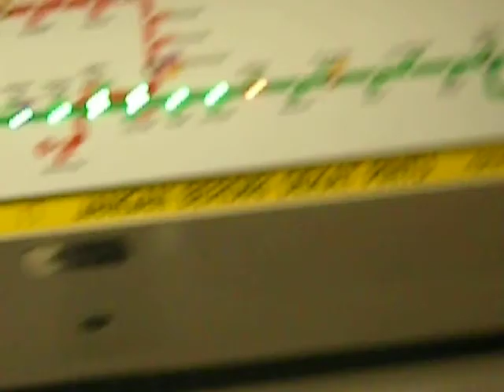[SMRT] C151 : Set 025/026 Arriving & Departing EW10 Kallang (WB)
SMRT C151 (set 025/026) arr & dep EW10 Kallang, JKN Bound